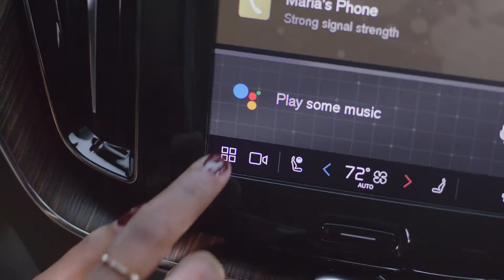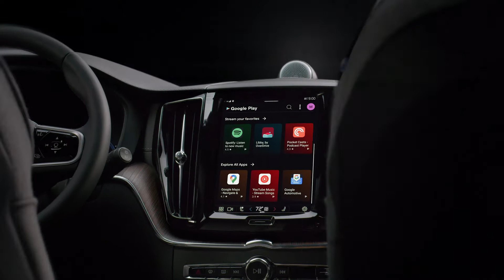Google Services Now In Your Next Volvo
presented by Bernie
of
Kundert Volvo Cars